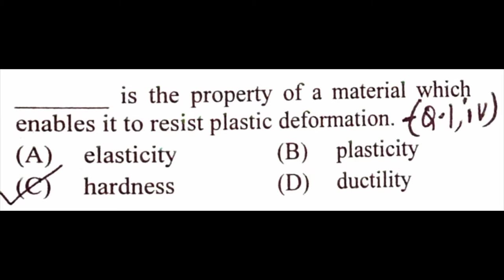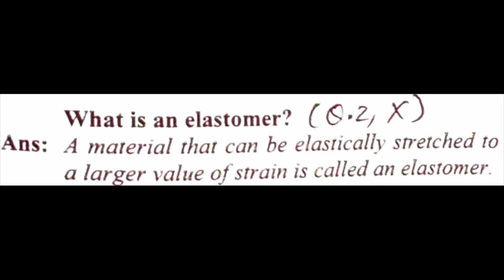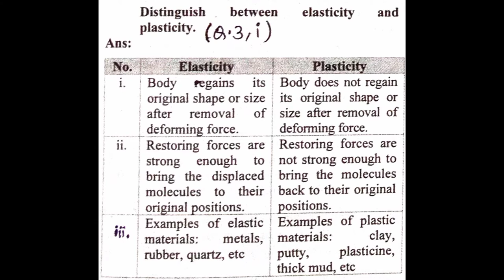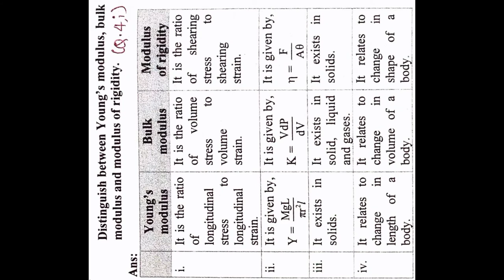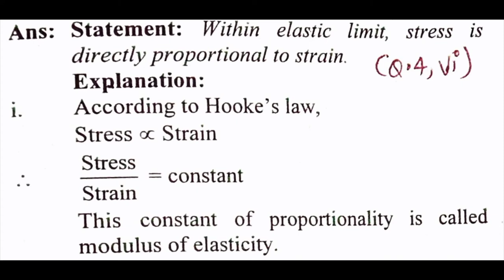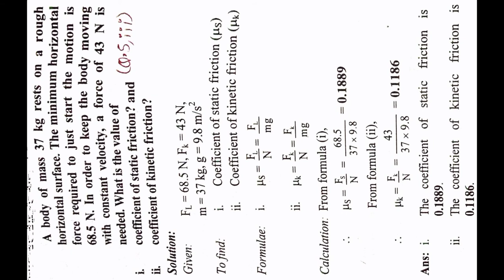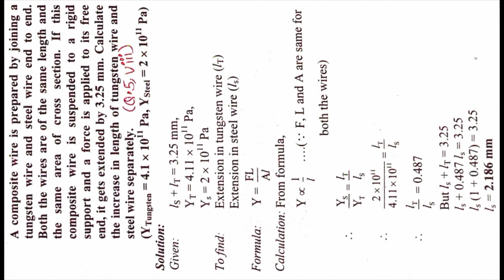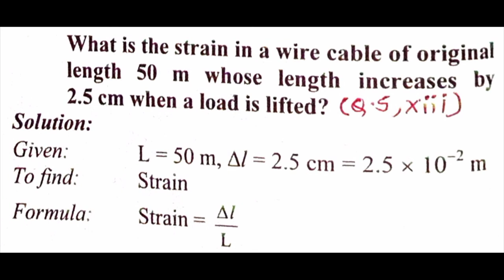Mechanical Properties Of Solids 11 Class 7.Chapter Physics Exercise(Science) Question Ans Maha Board